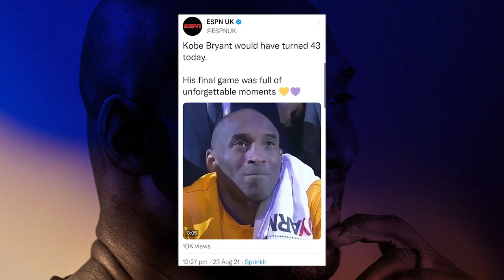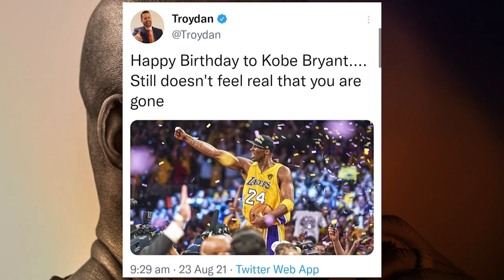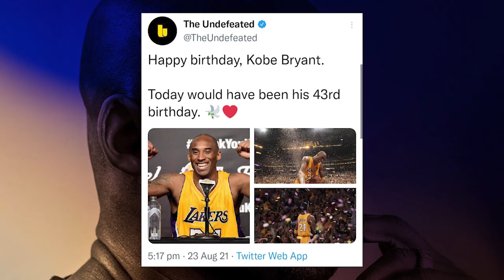NBA TWITTER PAYS TRIBUTE TO KOBE BRYANT'S 43rd BIRTHDAY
NBA TWITTER CELEBRATES KOBE BRYANT'S 43RD BIRTHDAY